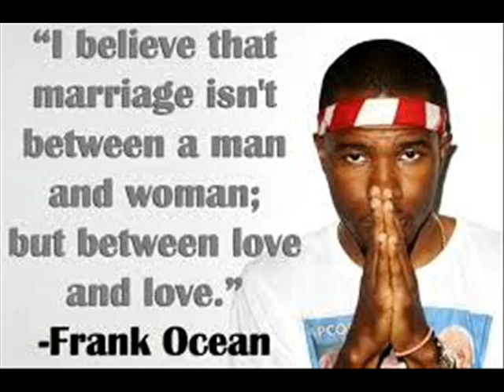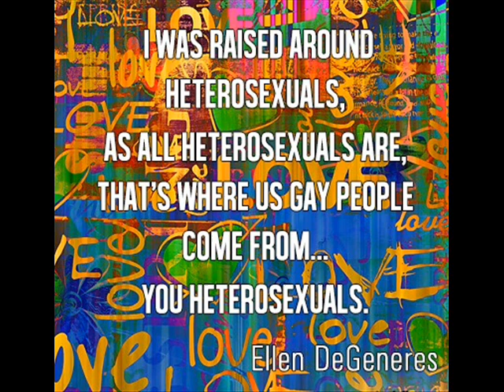bewafa hum na bhoole tujhe